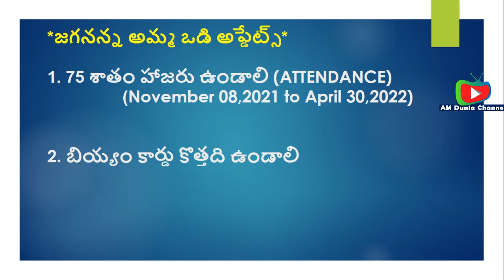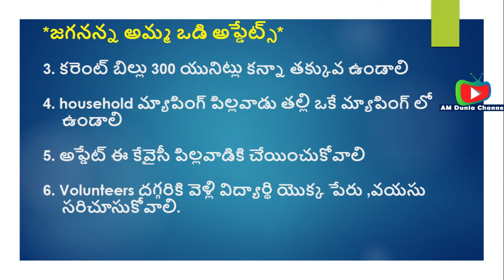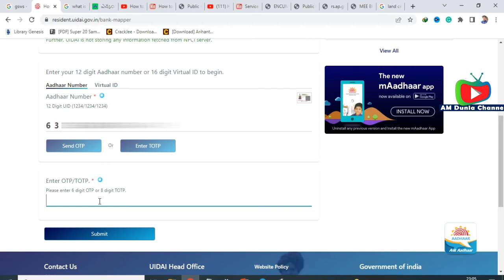Jagananna Amma Vodi Scheme 2022 | Ammavodi ekyc New Update | Jagananna Ammavodi Latest News in 2022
Jagananna Ammavodi Latest News in 2022 | Ekyc, Attendance, Electricity, Household mapping

PM Cares for Children - Rs 10 lakh corpus fund for every child orphaned by Covid 19 | pm cares fund

How to check ysr bima status details 2021 | ysr bima status cheking in Telugu |Ysr bima claim status